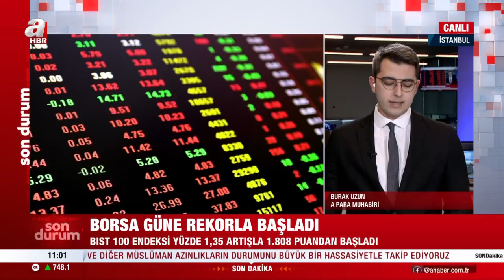Borsa İstanbul'da rekor üstüne rekor! | A Haber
Dün kapanış rekoru kıran Borsa İstanbul'da BIST 100 endeksi haftanın üçüncü işlem gününe yüzde 1,35 artışla 1.808,67 puandan başlayarak yine rekor kırdı. Endeks, Ekim ayının ortasında başlayan yükseliş trendini güçlendirerek sürdürüyor.

Borsa İstanbul'da BIST 100 endeksi, güne yüzde 1,35 artışla 1.808,67 puandan başladı. Açılışta BIST 100 endeksi, önceki kapanışa göre 24,11 puan ve yüzde 1,35 değer kazanarak 1.808,67 puana yükseldi. Endeks böylece açılışta tüm zamanların en yüksek seviyesini gördü.

SANAYİ HİSSELERİ BORSA İSTANBUL'U SIRTLIYOR

Bankacılık endeksi yüzde 0,70 ve holding endeksi yüzde 1,28 artış kaydetti. Sektör endeksleri arasında en fazla kazandıran yüzde 2,55 ile metal ana sanayi, en çok kaybettiren yüzde 0,18 ile turizm oldu.

BORSA İSTANBUL DÜN DE KAPANIŞ REKORU KIRDI

BIST 100 endeksi, dün önceki kapanışa göre 1,66 değer kazanarak kapanış rekorunu 1.784,56 puana taşıdı.

Analistler, dünya genelinde artan enflasyon baskısının destekleyici para politikalarının beklenenden önce uygulamadan kaldırılmasına neden olabileceği endişesiyle pay piyasalarında karışık bir seyir izlendiğini ifade etti.

Bugün ABD Merkez Bankası'nın (Fed) toplantı tutanakları ve ABD'nin üçüncü çeyrek büyümesi başta olmak üzere yoğun veri gündeminin takip edileceğini aktaran analistler, teknik açıdan BIST 100 endeksinde 1.820 puanın direnç, 1.720 seviyesinin destek konumunda bulunduğunu bildirdi.